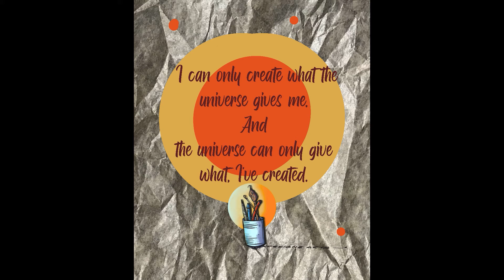Pans labyrinth Pale Man Time_Laspe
Time_laspe of Pans Labyrinth Pale Man